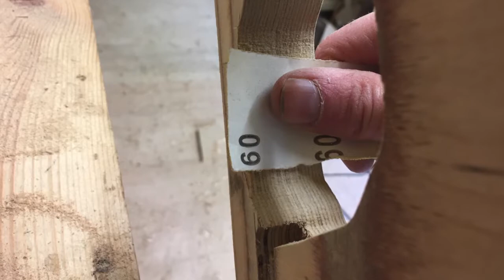How to make a guitar from a skateboard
I used to skate until I broke my ankle in 2010 and I had an old skateboard deck lying around, as well as a neck from a Tele project and all the hardware and electronics, so obviously I had to combine them somehow.